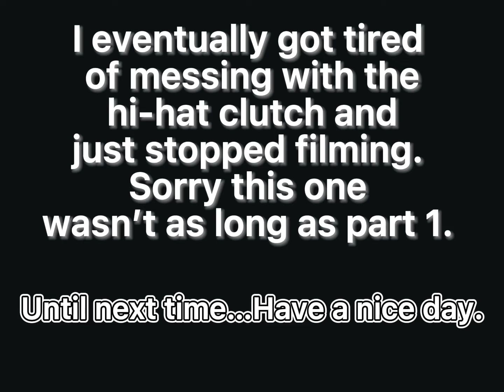EXTREMELY Unnecessary Drumming (part 2)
Time Goes By Out Now!